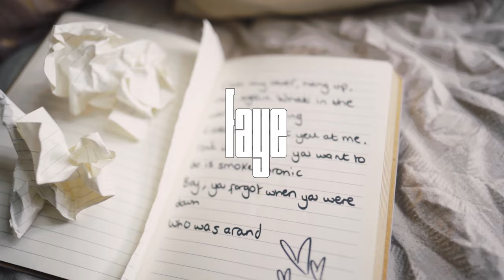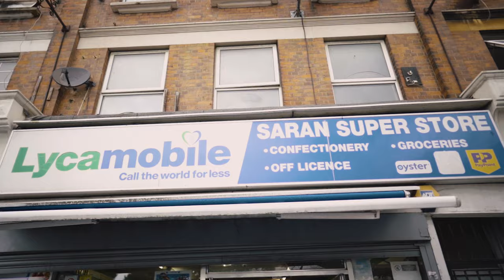RONNIEE- 'FAYE' (Official Music Video)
Ronniee is a refreshing, bold and empowering female artist who offers an unapologetic point of view in her lyrics, mixed with a sprinkle of raw British charm.Her emotive vocals add depth to her conversational style lyrics and offer a fearless take on topics such as mental health, problematic relationships and social injustices, all of which add to her authentic sound.